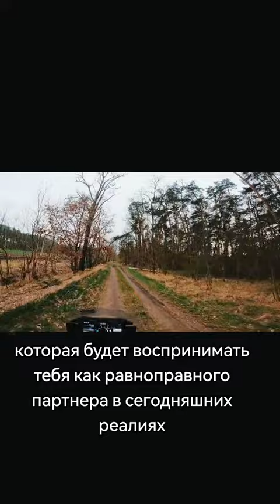Мужчины в настоящее в ремя построить счастливую семью шансы мизерные